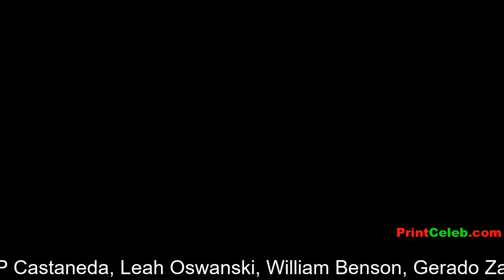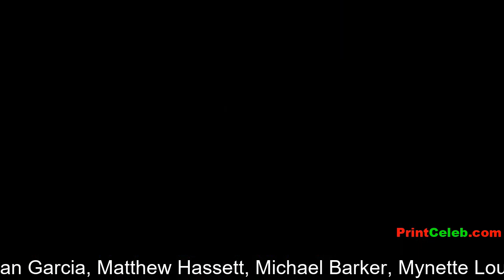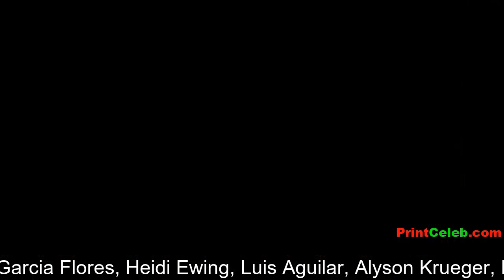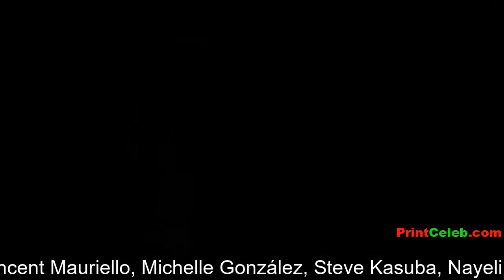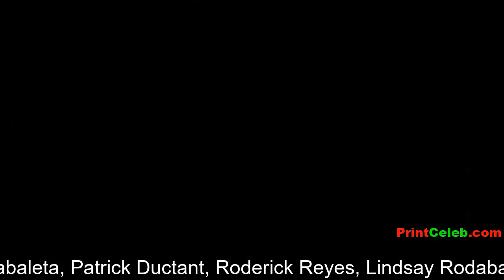Sony Pictures Classics Hosts 'I CARRY YOU WITH ME' The Supper Suite Cocktail Party At Nearly Ninth.